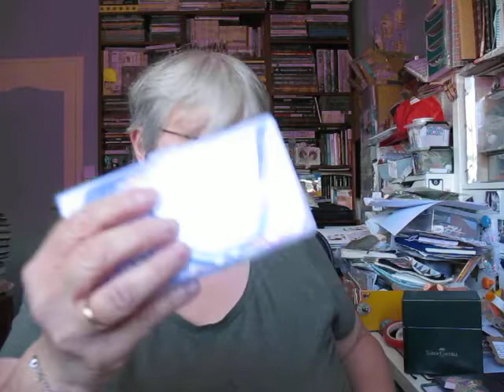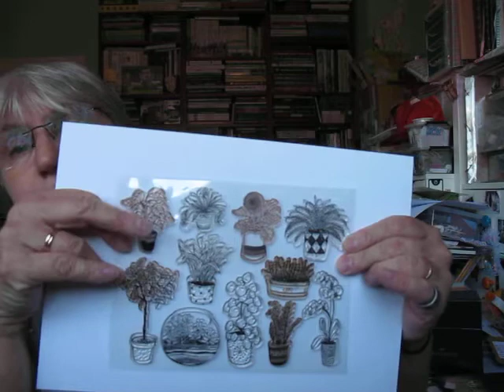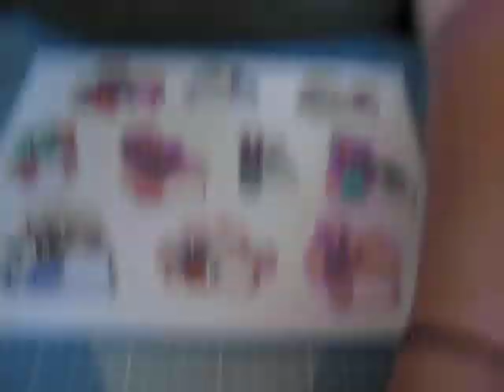Etiquettes fleuries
Petits embellissements  avec tamponnages, étiquettes et chutes de velum.
Prenez soin de vous des autres
Amusez vous
Bisouzous